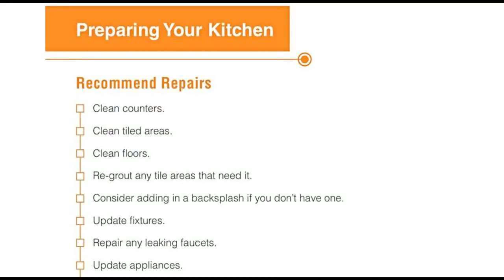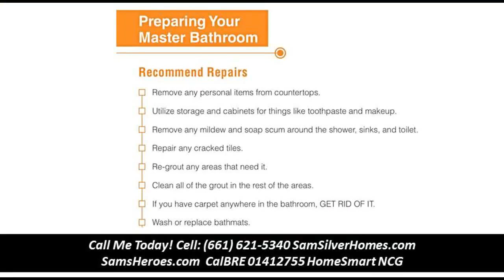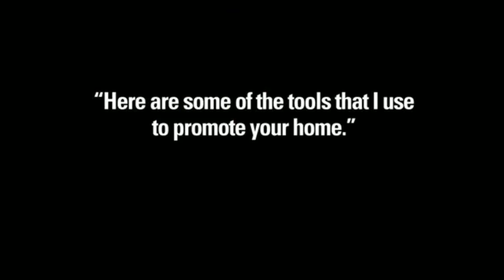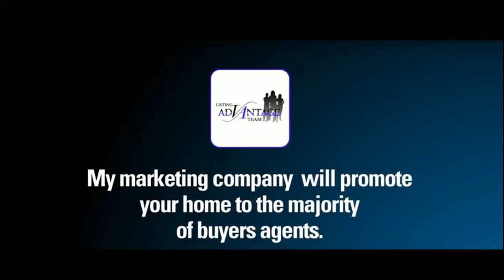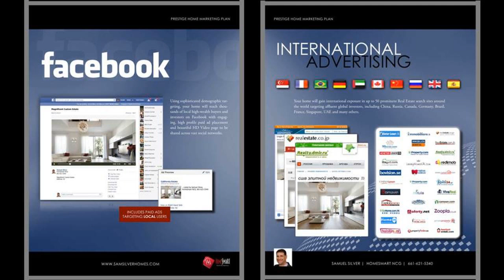91423 Homes for Sale & 91423 Real Estate | 153 Houses -Text SCVhero to 33655 for Sam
3555 Beverly Glen Ter is a house in Sherman Oaks, CA 91423. This 4,119 square foot house sits on a 1.21 acre lot and features 5 bedrooms and 6 bathrooms. This property was built in 1957 and last sold for $1,325,000. The estimated the homes value is $3,355,907. Comparable nearby homes include 3535 Beverly Glen TE, 14460 Dunbar Pl, and 15041 Sherview Pl. Nearby schools include Buckley School, the, Wise School and Sherman Oaks Elementary Charter School. The closest grocery stores are Jaydes Market, Five Star Food Company, LLC and Ralphs. Nearby coffee shops include Starbucks, Paradis Ice Cream Sherman Oaks and Happy Days. Nearby restaurants include Fabrocinis Beverly Glen, Wokshop by Xian and Beverly Glen Deli. 3555 Beverly Glen Ter is near American Jewish University, Van Nuys-Sherman Oaks War Memorial Park and Coldwater Canyon Park. This address can also be written as 3555 Beverly Glen Terrace, Sherman Oaks, California 91423.

8883Heroes (437637)
or contact directly at 661418Real (7325)